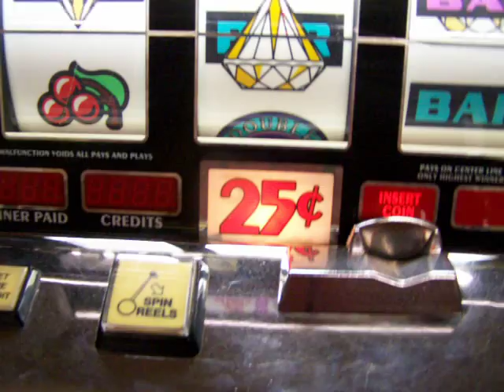Credits Wiped Out!.MOV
Earlier I removed the CMOS chip from an S+ and grounded the legs of the eprom on some metal.
What it did was corrupt the chip enough so that the game needed to be re-initiated...you can see the [61], and the procedure I used to game back online.